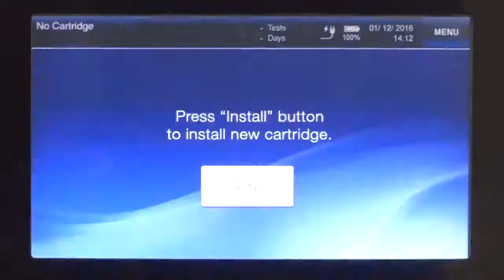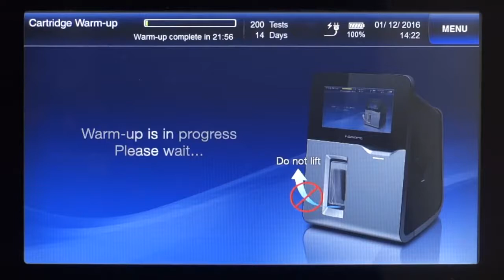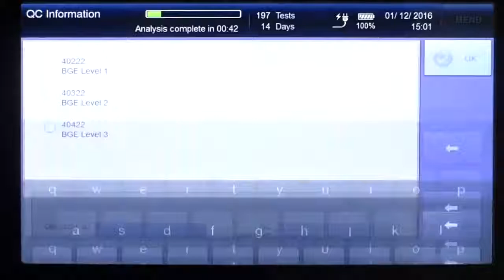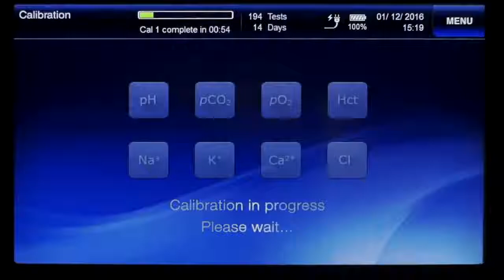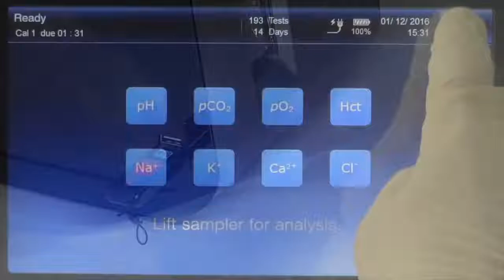cách dùng máy phân tích khí máu i-Smart 300 -hãng sản xuất i-Sens Hàn Quốc-kỹ thuật y sinh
Hãng sản xuất: i-Sens Hàn Quốc
Các thông số đo: pH, pCO2, pO2, cNa+, cK+, cCA2+, cCl-
Các thông số tính toán: pH(T), pCO2(T), cHCO3-, BE(B), BE(ecf), ctCO2, pO2(T), pO2(A-a), ctHb, Anion gap, Ca2+ (7.4)
Số lượng test/cartridge: 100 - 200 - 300 test / cartridge
Thể tích mẫu: 80ul
Thời gian phân tích: 50 giây/ mẫu

Quý khách hàng quan tâm tới sản phẩm, vui lòng gọi số 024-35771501 / 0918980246 / 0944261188 gặp Phòng kinh doanh của nhà phân phối độc quyền Việt Phan